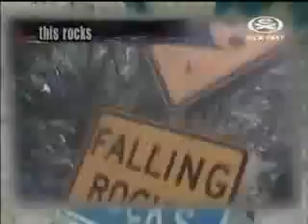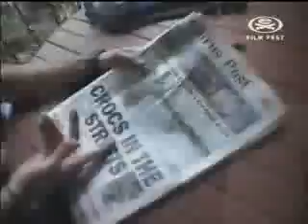M3 - Mudcow Three The Tribal Trilogy (Part 3 of 3)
Old School Aussie Mountainbiking